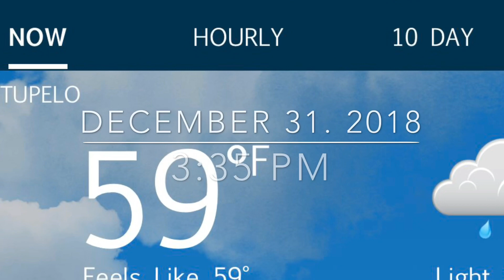123118 Nee Year’s Eve Catch